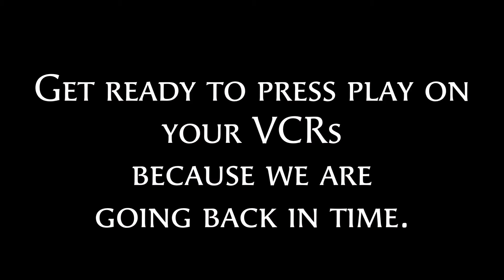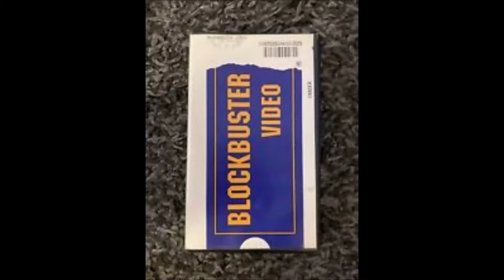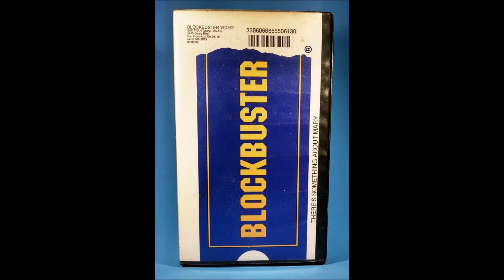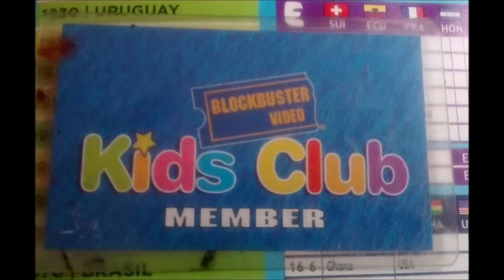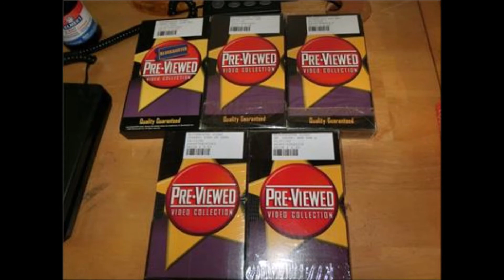Bill's World Episode 35 Blockbuster Video The Rise and Fall of A Video Rental Empire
This Bill's World episode focuses on the rise and fall of a video rental empire known as Blockbuster Video and the legacy it left behind.